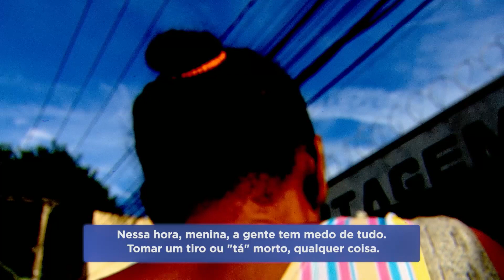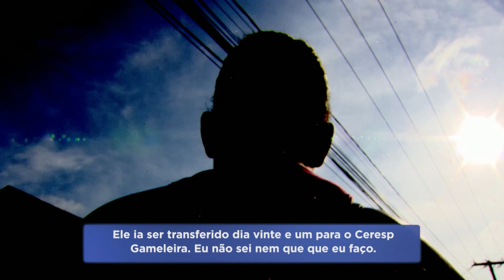Polícia captura três detentos que fugiram de prisão em Contagem (MG)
A polícia prendeu, até a tarde deste sábado (21), três do nove detentos que fugiram do Ceresp (Centro de Remanejamento do Sistema Prisional) de Contagem, na região metropolitana de Belo Horizonte.